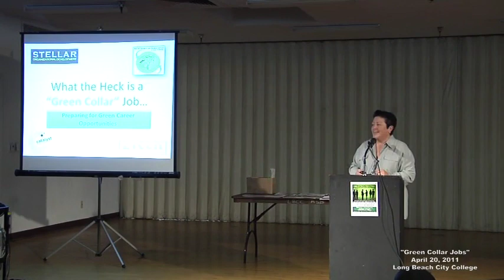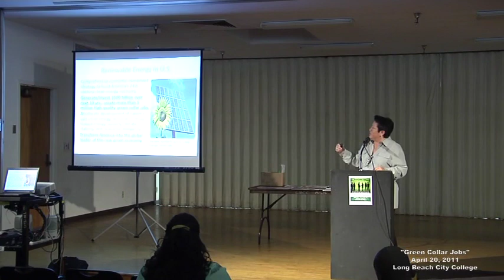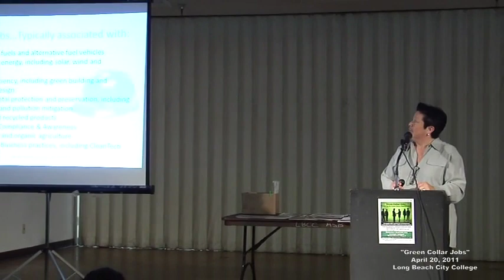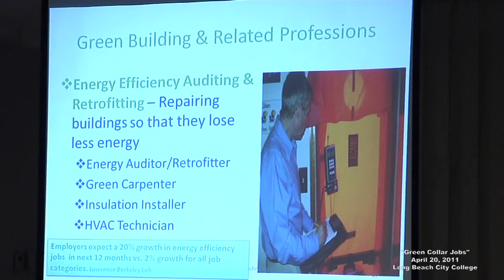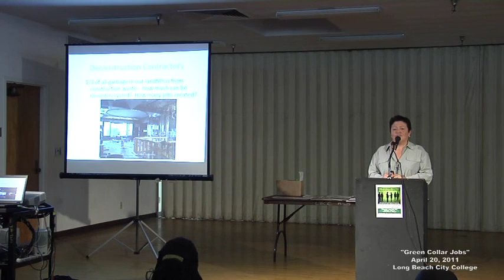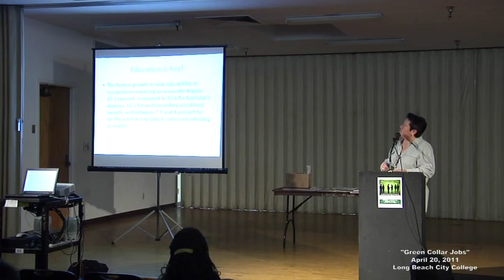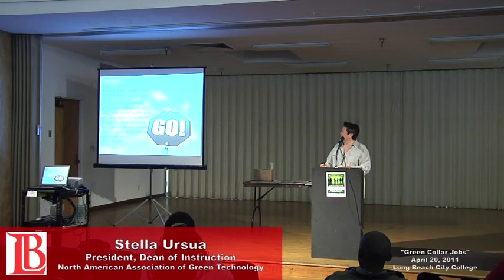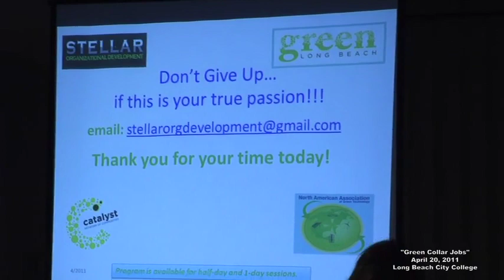LBCC - Green Collar Jobs with Stella Ursua - 04.20.11